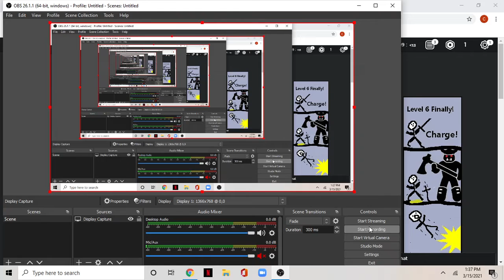Master's Difficulty Chart - Part 1 (Roblox)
I've already made progress before this video, but yeah. I did stages 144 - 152.